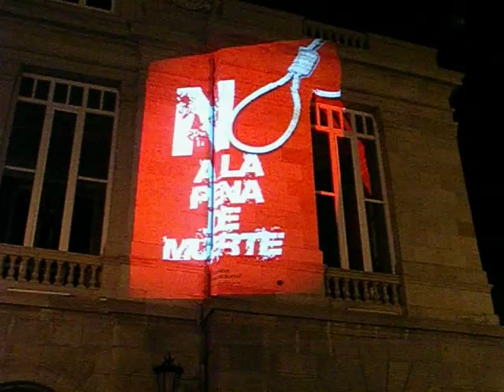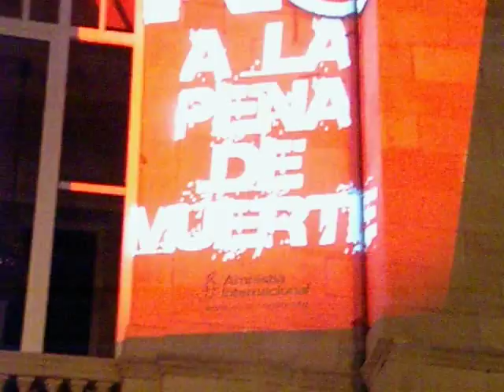Oviedo. Ciudades por la vida, ciudades contra la pena de mue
Ciudades por la vida, ciudades contra la pena de muerte. Acción en el Teatro Campoamor de Oviedo. 30 de noviembre de 2006.